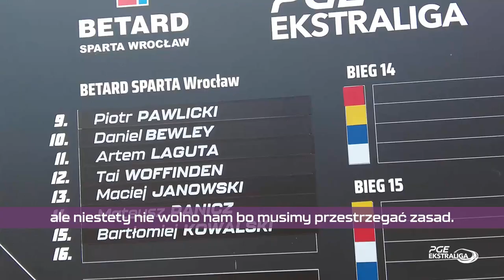Dzień meczowy z Tai'em Woffindenem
Tai Woffinden - jak przygotowuje się do zawodów w dniu meczowym, czy ma specjalne rytuały, jak wygląda jego park maszyn?
O tym w najnowszym materiale EkstraligaTV, w którym zawodnik BETARD SPARTY WROCŁAW ukazuje tajniki przedmeczowych przygotowań.